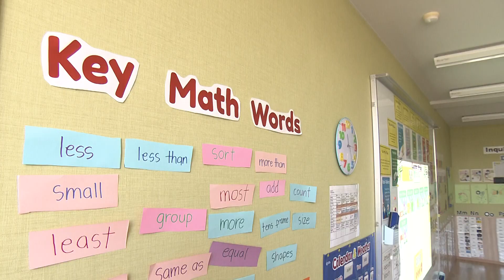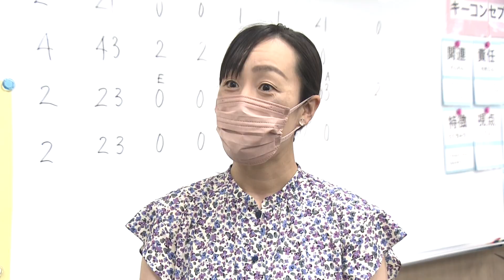【最新の小学校】国語と音楽の授業以外全て英語！なぜ音楽は日本語で？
広島市南区大須賀町にあるAICワールドカレッジ広島初等部は、2021年春に開校したビル型の小学校です。1~5階には学習塾、6~8階が小学校です。

この小学校、国語と音楽の授業以外はすべて英語で学ぶんです。国語を日本語で学ぶのはわかりますが、音楽はなぜ日本語で？
その理由は卒業後の進路選択の幅を広げるためだそう。

ビル型なので外の運動場はありませんが、子供たちは空調のきいた屋内で元気に運動できる部屋があるそうです。
2022年8月23日放送